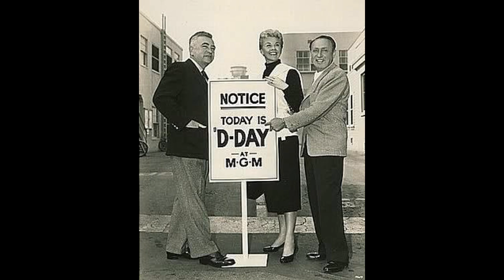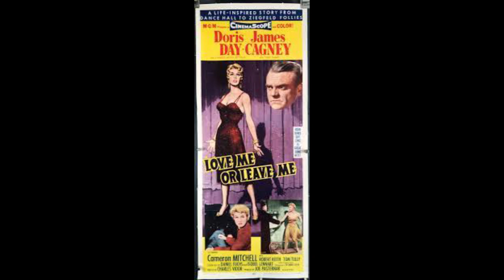Doris Day & James Cagney - Behind The Scenes Of Their Bio-Film | LOVE ME OR LEAVE ME 1955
Behind the scenes photos and publicity material from the classic 1955 musical drama, Love Me Or Leave Me. Starring James Cagney, Doris Day, Cameron Mitchell, Harry Bellaver, Robert Keith, Tom Tully, and directed by Charles Vidor.